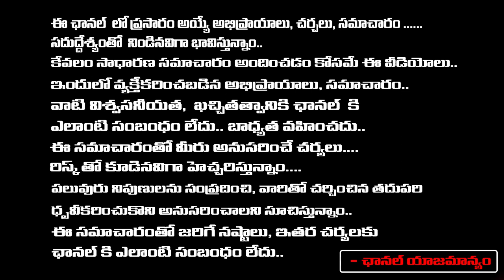Obsessive-Compulsive Disorder: Causes, Symptoms & Treatment | Pratyusha Mikkilineni | Red Tv